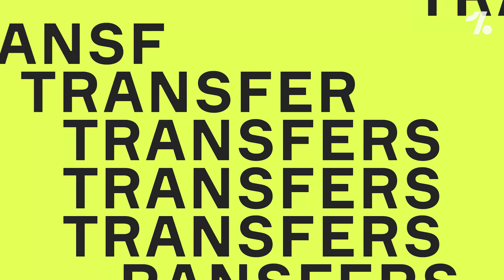Liverpool CRISIS continues + Kroos ATTACKS FIFA and UEFA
On Today's Daily News - Liverpool and Klopp face defensive crisis as Joe Gomez joins Van Dijk on the injury table, Toni Kroos lays down the truth about FIFA and UEFA, COVID madness, International records broken by Ramos and De Boer PLUS a news round up!

00:00 Intro
00:20 Injury crisis for Liverpool
02:47 Kroos speaks out
04:33 MATT RANTS!
05:59 International records
07:54 News round-up